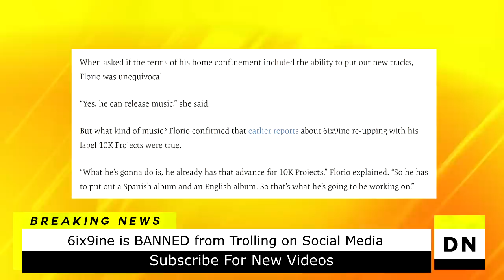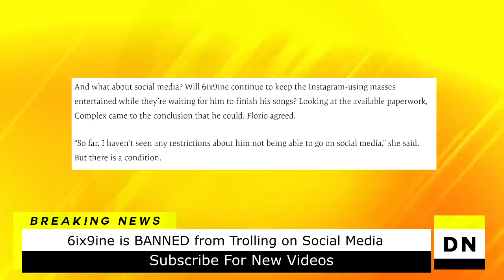6ix9ine is BANNED from Trolling on Social Media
Now that Tekashi 6ix9ine is no longer beyond bars, people have a lot of questions about what’s next for the rapper. But now one thing is more clear: there will be more music soon.

Complex caught up with the rapper’s attorney Dawn Florio just hours after it became public that 6ix9ine was out.
Can 6ix9ine use Instagram
Is 6ix9ine banned from Trolling
Can 6ix9ine get on IG live